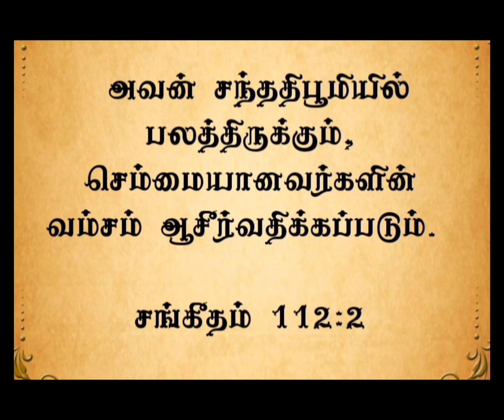இன்றையவசனம் | [ 05 : 10 : : 2024 ]